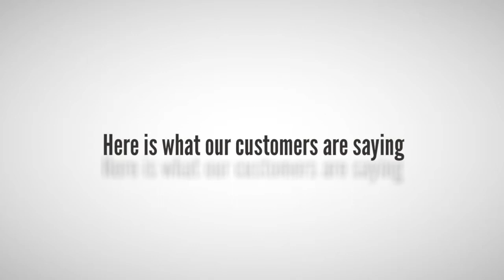GoodGuys Auto Glass | 413 University Avenue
Good Guys Auto Glass

Good Guys Auto Glass offers guaranteed for life windshield installations. With the Island's most experienced installers our goal is not a speedy windshield install but rather a perfect one. By using proper hand tools , patience and know how we remove the old glass without the use of damaging power tools and install your new DOT approved windshield to better than factory standards.

See us for stone chips, tinting and installation of remote starters.